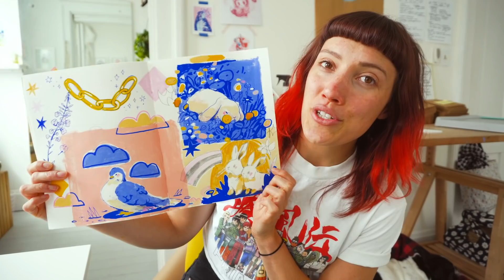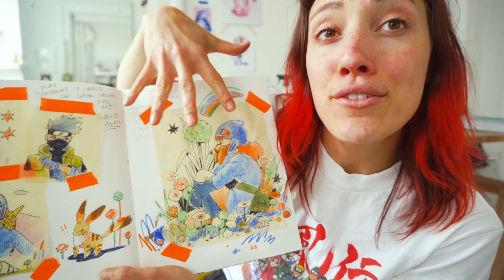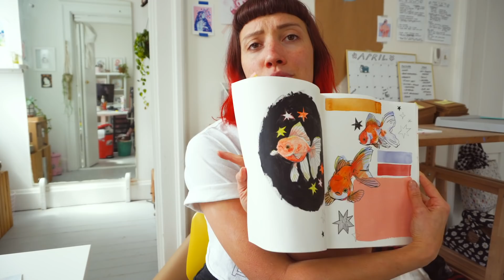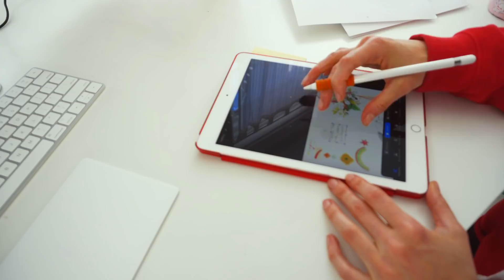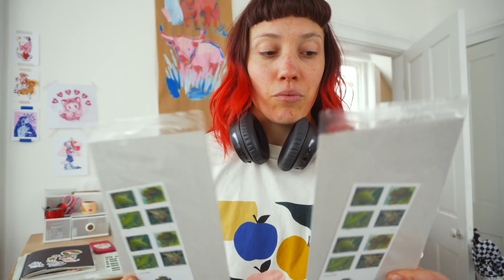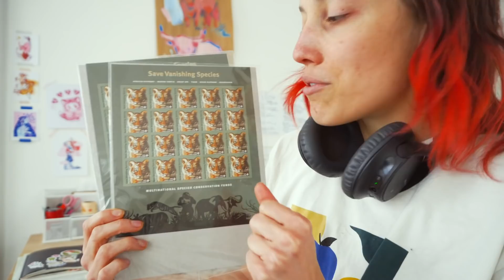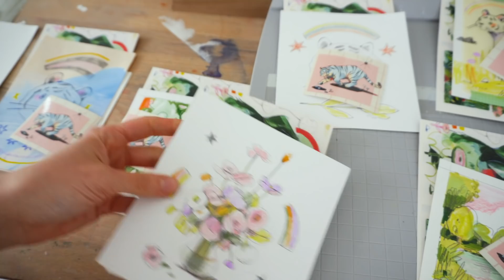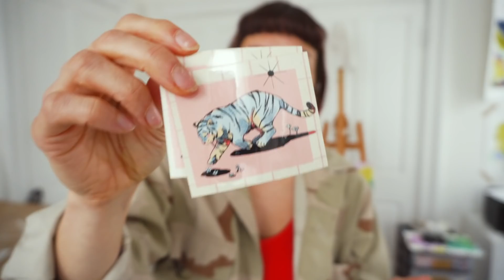APRIL STUDIO VLOG ☀︎ MAKING ART + SHOP UPDATE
Instagram ♡ @leighellexson

SHOP UPDATE TOMORROW @ NOON, CHECK MY STORY ON INSTAGRAM FOR A COUNT DOWN

Leigh Ellexson
3874 Paxton Ave #9400
Cincinnati, OH 45209
USA

★MUSIC★
Practice Beats
Just How It Is
No Doubt
By: Lil Miss Beats

Good Morning and Good Night by: Matt Large
Heaven Could Be Anywhere By: Fictions
May Weather By: WarmKeys